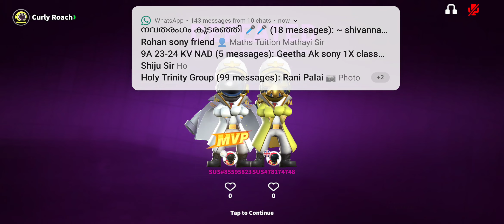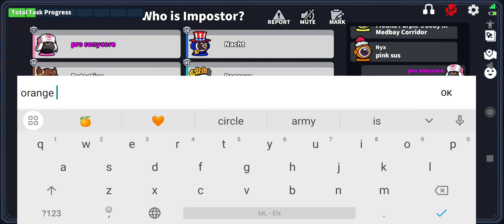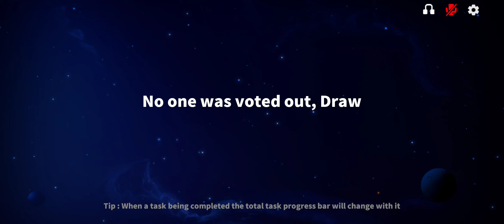trying to win super sus who imoster